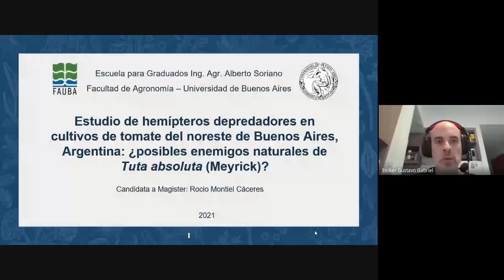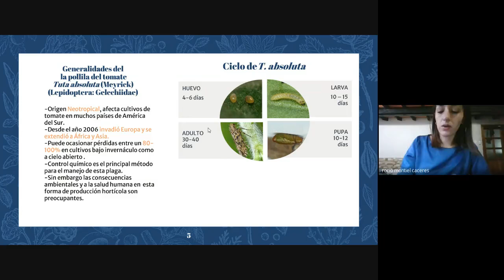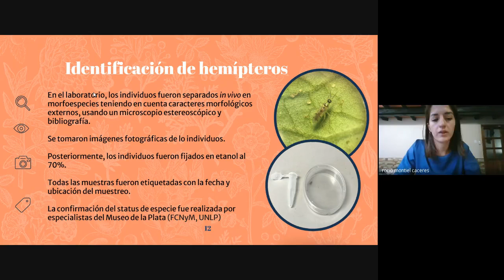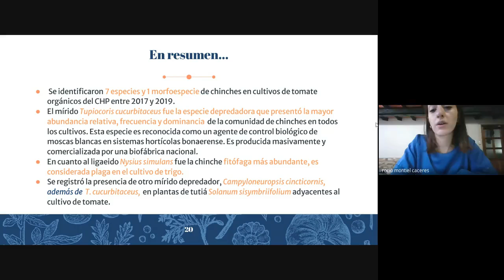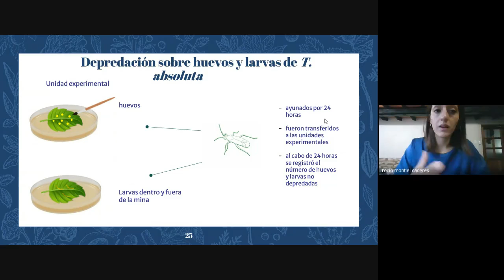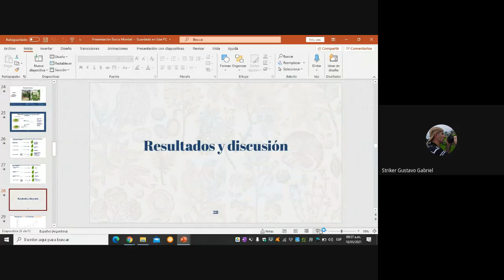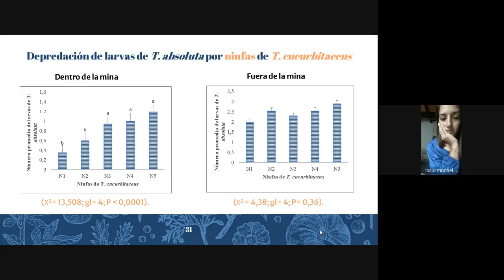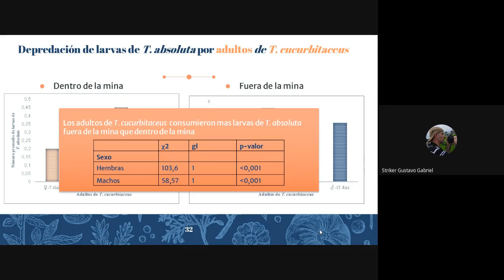Defensa de tesis Montiel Caceres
Maestría en Producción Vegetal
Título de Tesis: Estudio de hemípteros depredadores en cultivos de tomate del noreste de Buenos Aires, Argentina: ¿posibles enemigos naturales de Tuta absoluta (Meyrick)?